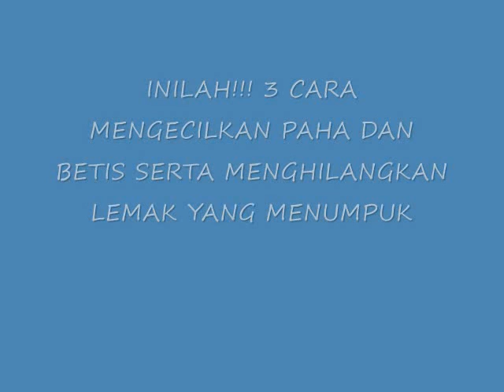INILAH!! 3 CARA MENGECILKAN PAHA DAN BETIS SERTA MENGHILANGKAN LEMAK YANG MENUMPUK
CARA MENGECILKAN PAHA DAN BETIS SERTA MENGHILANGKAN LEMAK YANG MENUMPUK